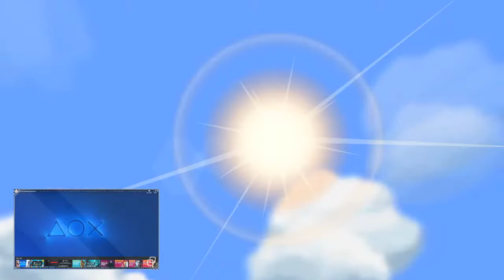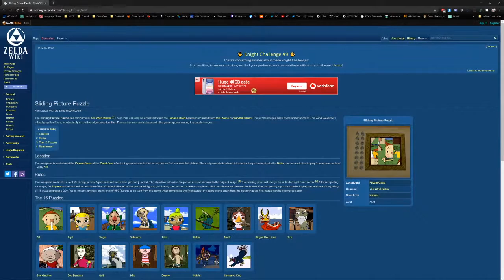Illogicoma :// The Legend of Zelda (And Me): Windwaker - Part 8 + PS5 Event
If you like what you see, come follow the twitch channel!

Part of the Vikings of Twitch network. Please check out some of our other great streamers, you won't regret it!

You can also come and join us over at the Vikings of Twitch discord for updates, announcements and live notifications as well as fun goofs and a ton of seal gifs.